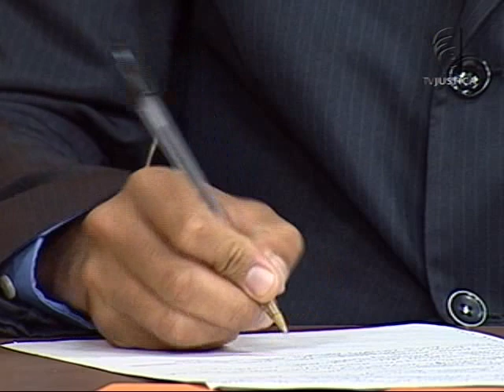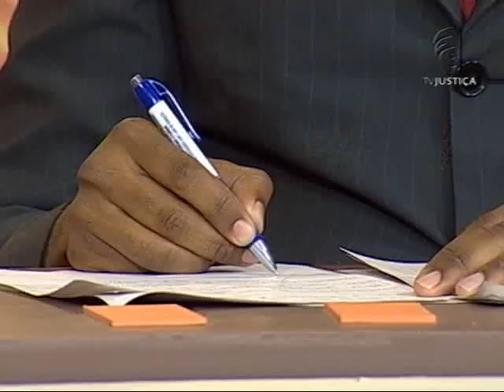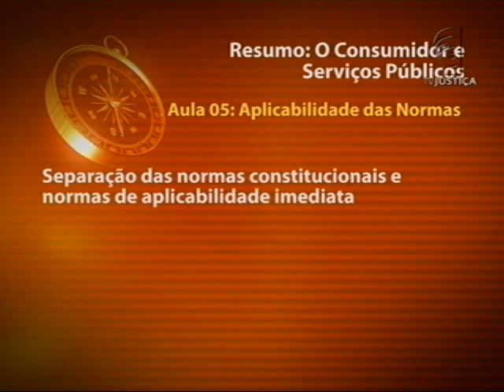Teoria da constituição - aula 5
O curso Saber Direito que será ministrado nesta semana é sobre Teoria da Constituição. Você irá aprender os conceitos básicos que regem o Direito Constitucional. "Sem o estudo da Teoria da Constituição é impossível compreender com profundidade tudo aquilo que nossa complexa Constituição estabeleceu a partir de 1988. É, sem dúvida, um tema instigante", ressalta o professor Gustavo Machado, responsável pela apresentação das aulas.